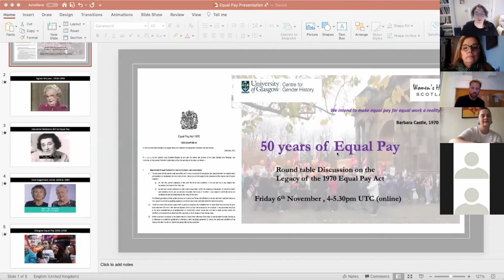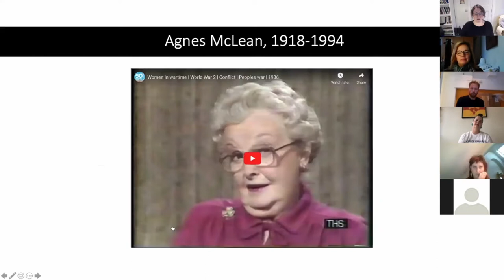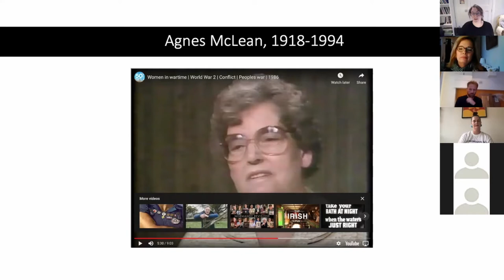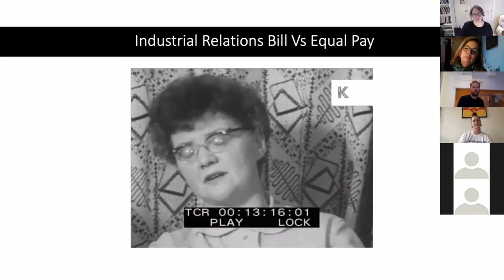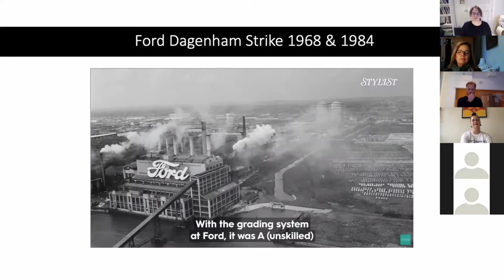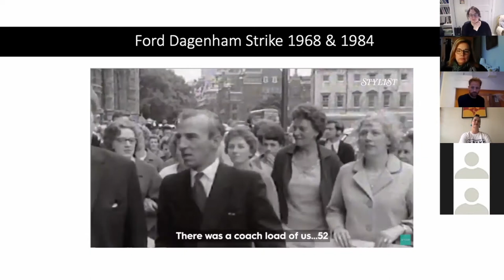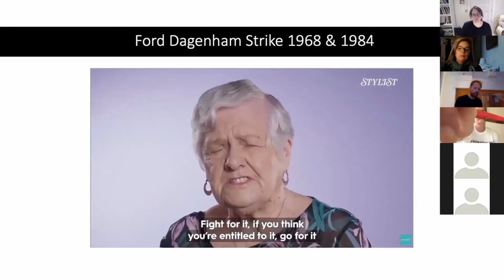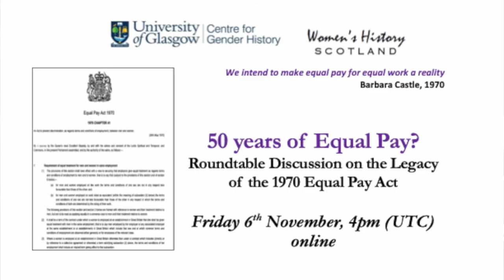50 years of Equal Pay seminar 6 Nov 2020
Centre for Gender History, University of Glasgow
Roundtable discussion on the Legacy of the 1970 Equal Pay Act